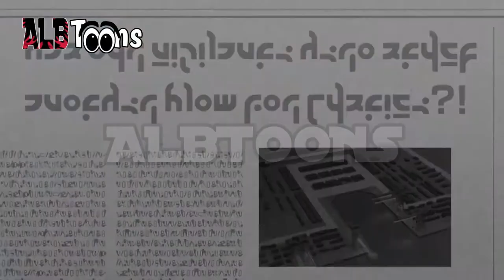Ninxhala Episodi 5 - ''Ti je një superyll''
Ema është një vajzë e rritur në jetimore dhe pëlqen të kërcej sepse ajo i jep kënaqësi jo vetëm vetes por dhe të tjerëve gjithashtu. Por Emës i vjen një ofertë që ëndërra e saj do të bëhet realitet.

Përkthimi & Titrimi: ALBToons